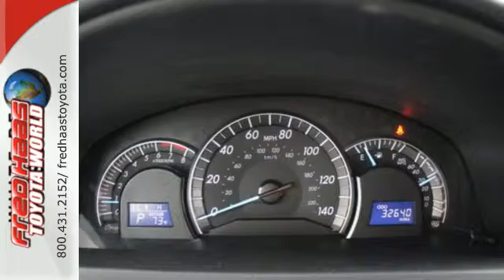Used 2014 Toyota Camry Spring TX Houston, TX EU760981T - SOLD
Year: 2014
Make: Toyota
Model: Camry
Trim: SE
Engine: 4 Cyl. 2.5 L
Transmission: Automatic
Color: Attitude Black Metallic
Mileage: 35280
Stock #: EU760981T
VIN: 4T1BF1FK0EU760981
Delivers 35 Highway MPG and 25 City MPG! Carfax One-Owner Vehicle. This Toyota Camry delivers a Regular Unleaded I-4 2.5 L/152 engine powering this Automatic transmission. Window Grid Antenna, Wheels: 7.0J x 17 Alloy, Wheels w/Silver Accents.*This Toyota Camry Features the Following Options *Variable Intermittent Wipers, Valet Function, Trunk Rear Cargo Access, Trip Computer, Transmission: 6-Speed Automatic -inc: paddle shift, Transmission w/Sequential Shift Control w/Steering Wheel Controls, Tires: P215/55R17 AS, Strut Rear Suspension w/Coil Springs, Strut Front Suspension w/Coil Springs, Steel Spare Wheel.*Know You're Making a Reliable Purchase *Carfax reports: Carfax One-Owner Vehicle, No Damage Reported, No Accidents Reported, 9 Service Records.*Limited Lifetime Engine Warranty *Any Asian import vehicles with less the 100,000 miles on the odometer at point of sale and have been through service, or are 7 years old or newer qualify for a limited lifetime engine warranty.*Visit Us Today *A short visit to Fred Haas Toyota World located at 20400 Interstate 45, Spring, TX 77373 can get you a hassle-free deal on this trustworthy Camry today!